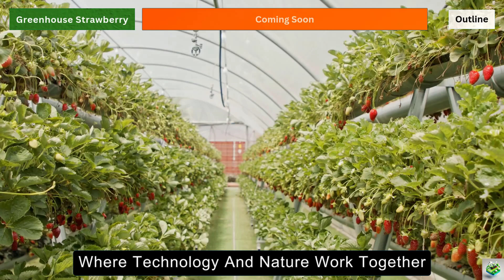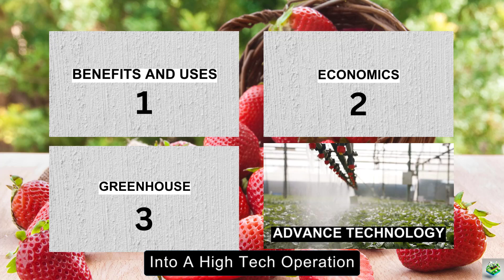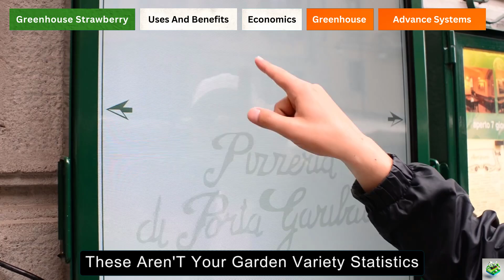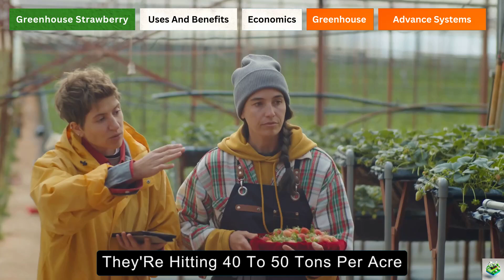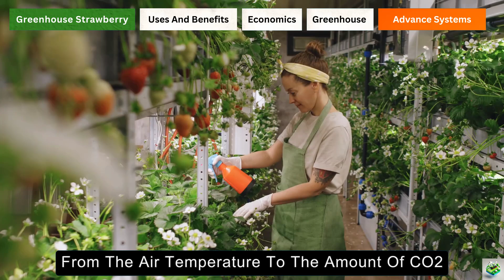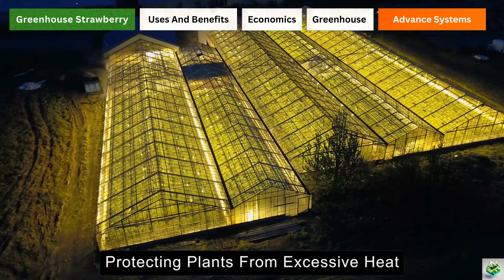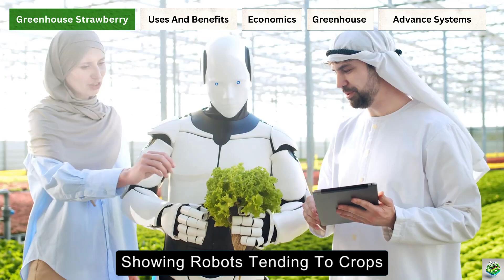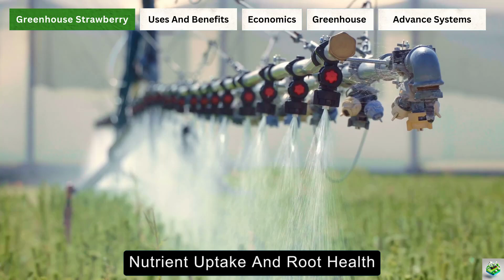Strawberry in Greenhouse - A Modern Agriculture Farming Method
🍓 Why Strawberries in Greenhouses Are a Game Changer | Smart Agriculture & Tech 🍓

Welcome to the future of farming! 🌱 In this video, we reveal how greenhouse technology is transforming strawberry farming, boosting production, and making perfect strawberries available year-round. From automated systems to sustainable practices, greenhouse-grown strawberries are reshaping the way we grow and consume food.

🔥 What You’ll Discover:

🌟 Strawberry Power: Health benefits, versatile uses, and why they’re a global favorite.
🌟 $20 Billion Market: How greenhouses are driving year-round production and massive industry growth.
🌟 Inside the Greenhouse: How hydroponics, vertical farming, and climate control create the perfect strawberry environment.
🌟 AI & Automation: How robots and smart systems are revolutionizing strawberry harvesting and quality control.

🔥  Why Greenhouses Are the Future of Farming:

🌟 Incredible Yields: Greenhouses produce up to 60 tons per acre—5x more than traditional farms.
🌟 Sustainable Farming: Reduced water, energy, and pesticide use through AI and robotic systems.
🌟 Perfect Strawberries: Consistent, blemish-free fruit 365 days a year.